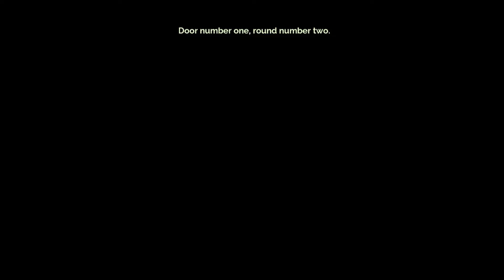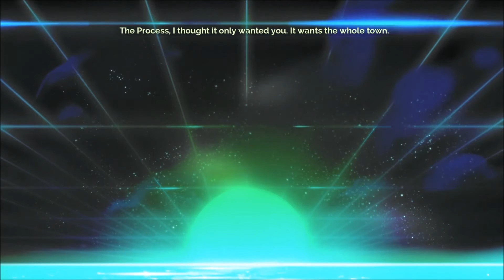Let's Play - Transistor - Ep. 4 - Secret Bungaloo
We discover our own little getaway.